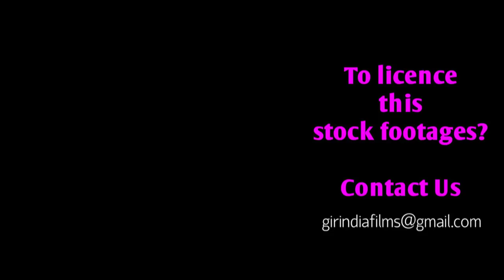Peacock dances near big pride of Asiatic lion in Gir बब्बर शेर परिवार के पास मोर का नृत्य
WorldLionDay2021 Peacock dance near Asiatic lion big pride in Gir forest बब्बर शेर परिवार के पास मोर का नृत्य

The Asiatic lion (Panthera leo leo) is a lion population in Gujarat, India, which is listed as Endangered on the IUCN Red List because of its small population size. Since 2010, the lion population in and around Gir Forest National Park has steadily increased. In May 2015, the 14th Asiatic Lion Census was conducted over an area of about 20,000 km (7,700 sq mi); the lion population was estimated at 523 individuals, comprising 109 adult males, 201 adult females and 213 cubs. In August 2017, the Asiatic Lion Census revealed 650 wild individuals.

The Asiatic lion was first described by the Austrian zoologist Johann N. Meyer under the trinomen Felis leo persicus. Its historical range included eastern Turkey, Iran, Mesopotamia, and from east of the Indus River to Bengal and Narmada River in Central India.

Characteristics:
Asiatic lions are slightly smaller than African lions. Adult males weigh 160 to 190 kg, while females weigh 110 to 120 kg. The height at the shoulders is about 3.5 ft (110 cm). The maximum recorded total length of a male Asiatic lion is 2.92m (115 inches) including the tail. The most striking morphological character, which is always seen in Asiatic lions, and rarely in African lions, is a longitudinal fold of skin running along its belly. The fur ranges in colour from ruddytawny, heavily speckled with black, to sandy or buff-grey, sometimes with a silvery sheen in certain lights. Males have only moderate mane growth at the top of the head, so that their ears are always visible.